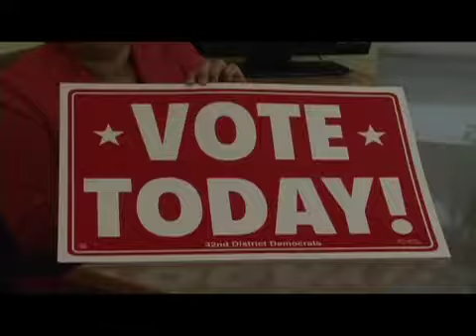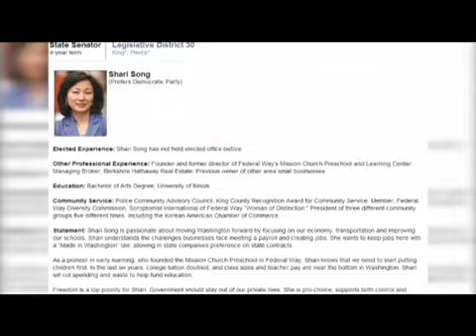20141031 신디 류 하원의원. 쉐리 송 응원 하며 투표 독려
20141031 신디 류 하원의원. 쉐리 송 응원 하며 투표 독려